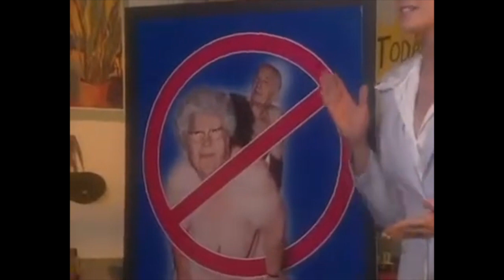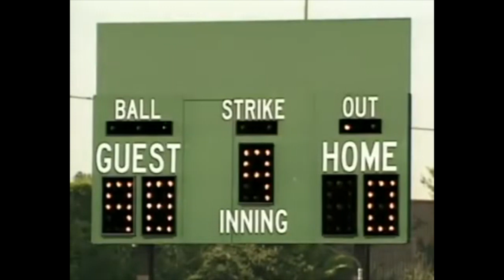The Man Show S2E25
Sketches: Men Around The World, Jimmy Becomes A Midget, Great Moments In TV, Father & Son With Jimmy And Katie Kimmel, When Adam Is King, Audience Q&A